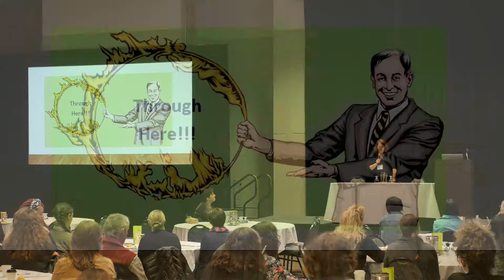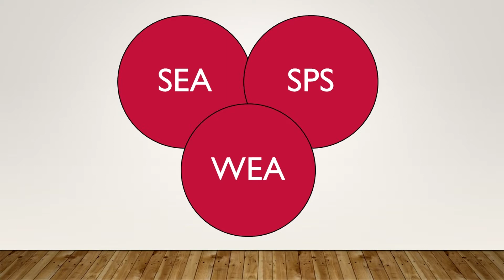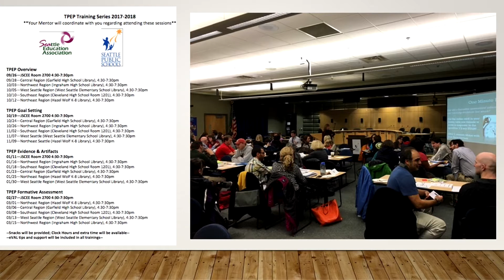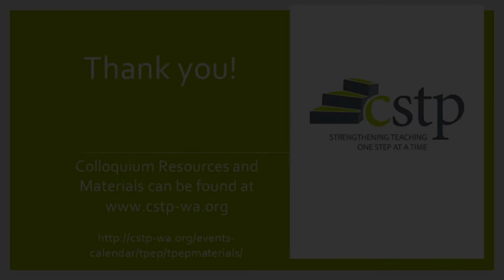​Leveraging Teacher Leadership to Sustain Knowledge and Learning About Student Growth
Alison Bishop from Seattle Public Schools presents "Leveraging Teacher Leadership to Sustain Knowledge and Learning About Student Growth" at the 2018 TPEP Best Practices Colloquium.